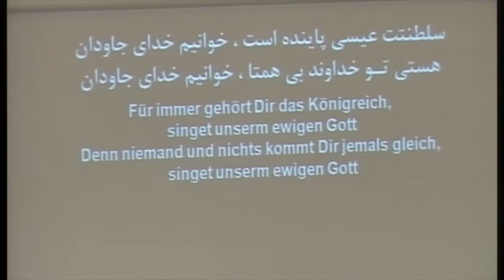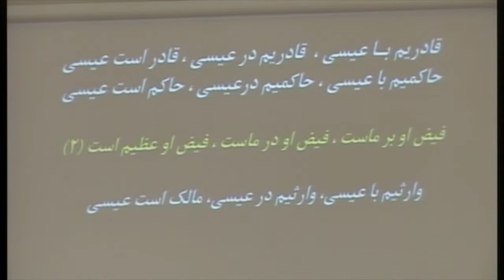Persisch sprechende Gemeinde: Alpha & Omega 08.12.2013 Lobpreis